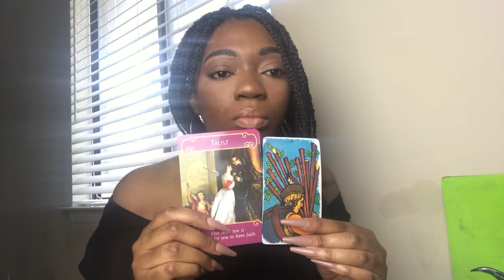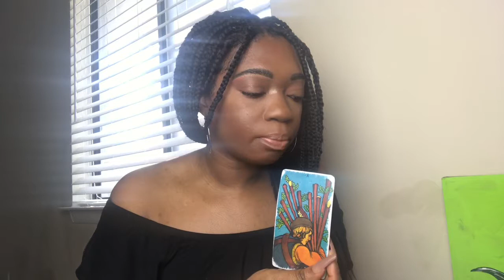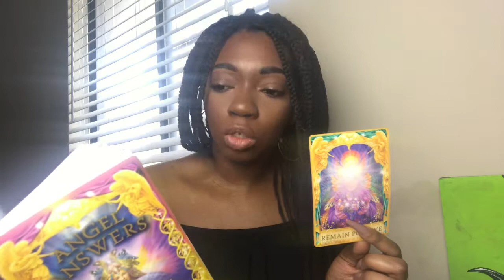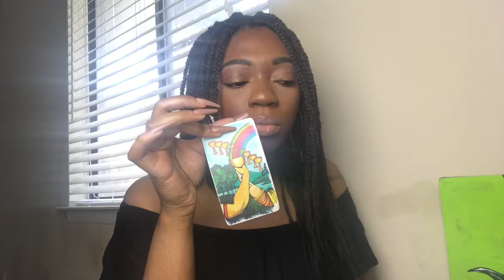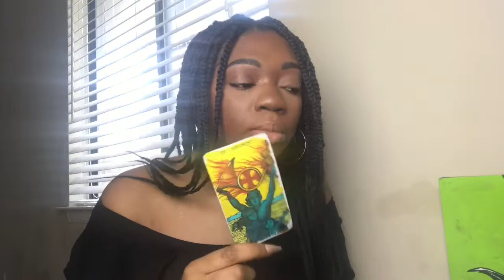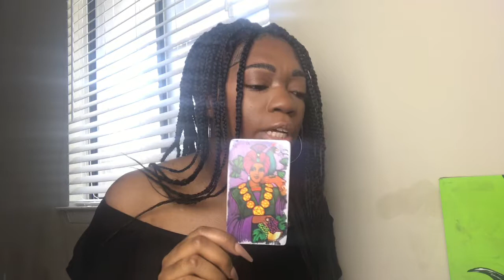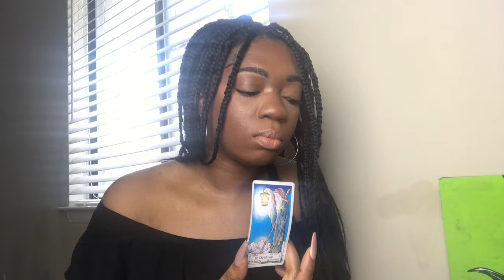CAPRICORN 💕JULY 2019💕LUCKY TINDER DATE😍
Hi, My name is Zenobia..you can call me Ze!

SINGLE CARD READING: $5

3 CARD SPREAD(PAST/PRESENT/FUTURE: $5

4 CARD LOVE SPREAD: $5

5 CARD FUTURE SPREAD: $10

7 CARD RELATIONSHIP SPREAD: $15

9 CARD SPREAD (LOVE/WORK/FAMILY): $15